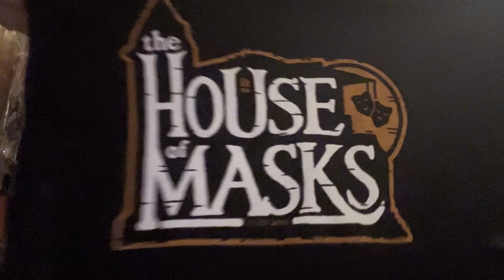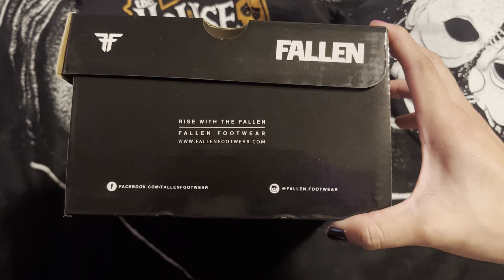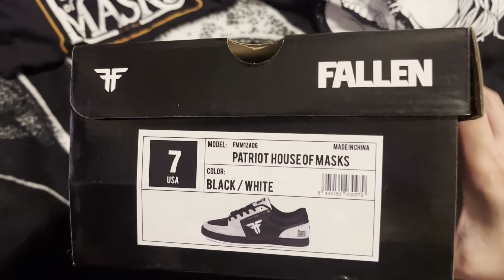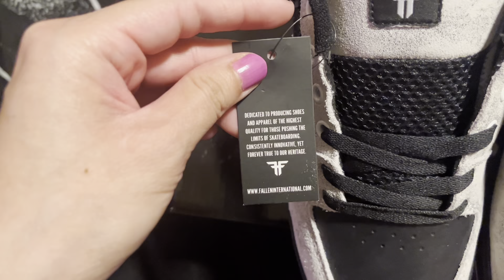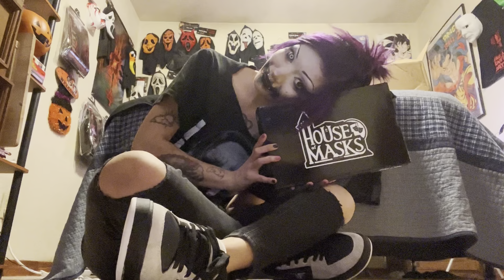House Of Mask Fallen Footwear Shoes Collaboration Unboxing/ First Impressions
✨🖤Hey Guys🖤✨

👚 MERCH👚

Song: Spooky Ooky
Artist: NotYeti

Thank you for always supporting me and almost for getting me to one thousand subscribers!

Here’s my main TikTok and my back up one:
✨Main✨

✨ Backup ✨

@ cutehorror

💗💗Stay Safe💗💗t